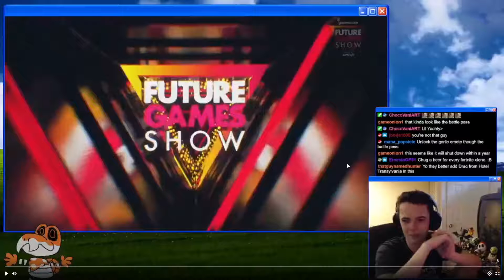H O N S E - SuperKrazyBones